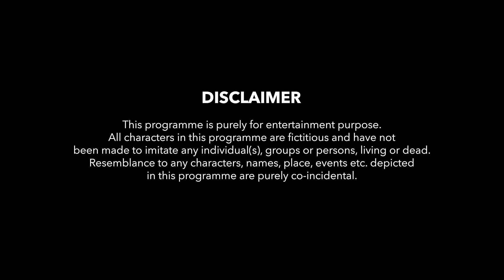When You Meet Your Ex | EP - 02 | Ft. Ayush Mehra & Shreya Gupto | RVCJ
The next key moment in Karan and Tanya's story. The next major meeting they have. As the emotions flow, and maybe, some tears too. We present the second part, titled, Maybe.

Credits:
Channel Head: Ashwin Salunke
Director: Sumit Kumar
Writer: Sajal Kumar
DOP: Jay Kulkarni
Editor: Lavesh Rampurkar
Executive Producer: Ashwin Salunke
Creative Producer: Pankaj Kothawade
Asso. Creative Producer: Akshat Vijaywargiya
Line Producer: Lalitam Anand
Asst. DOP: Anurag Manchekar
Chief Asst Director: Anuj Kumar
Asst.Director: Yugal Kishore Bharti,
Art Director: Sanju Gupta
Graphics: Lavesh Rampurkar
Color Grading: Jay Kulkarni
Post Production Head: Akshat Vijaywargiya
Makeup: Janak
Sound: Jeetu Pathak
Equipment Camera & Sound: Sakshi Lens
Light equipment: Lights Ok
Gaffer: Babu Shaikh
Brand Sales & Solutions: Pooja Sachdev
Accounts: Jay Jani
Subtitles: Sambhavi
Location: London House, MADH

In Frame;
Ayush Mehra
Shreya Gupto